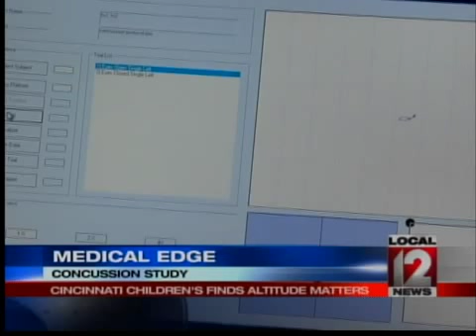Medical Edge: Concussion Study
CINCINNATI (WKRC) -- A breakthrough study released this week by researchers at Cincinnati Children's Hospital Medical Center may be the first step in uncovering a whole new way to prevent concussions in high school sports, especially football.
Medical reporter Liz Bonis explains how in today's Medical Edge.
It was a sudden blow to the head for Jack, who plays high school football, that brought him here to this Biodynamics Research Center in need of further evaluation.
I was at practice. I went to make a tackel, and I got knocked, said 16-year-old Jack.
Jack's dad initially didn't think much about it until:
Two weeks after the injury he took a concussion test, and he failed it miserably, said Trevor Lemmel.
The good news for Jack is that he does appear to be on the mend, but the real goal for the team here is to prevent concussions from ever happening.
Since the most recent studies show helmets don't do the trick, Doctor Greg Myer has been looking at another potential fix.
It is based on previous research, that we might need to tighten up the fit of the human brain inside the head when we play contact sports.
To find this out you might be surprised. They actually reviewed some very unique animals, with some very unique habits.
What we've done is worked with a group that has studied animal physiology especially woodpeckers and headramming sheep, said Myer's.
 Yep, you heard him, woodpeckers and headramming sheep.
Animals that have repeated massive concussive blows to the head and don't appear to suffer the same damaging consequences as humans.
What they have determined is they have this muscle called the hyoid muscle, we as mammals have that as well and we can alter, self alter, our jugular outflow. Very similar to what we see when we lay down. We can alter it to those levels, but what that does is it creates air bags for our brain, and takes out that area for slosh as we call it, said Myer's.
Now Myers team has taken this research one step further, they wanted to find out if this sort protective effect could happen naturally in higher altitudes. So his team did a nationwide review  from 500 high schools across the country. And we just split by high altitude and low altitude and we found a very strong effect, up to a 30 percent reduced rate of concussions in those schools that played at higher altitude, said Myer's.
Now they are in the process of conducting further studies with a device that would work to alter brain blood flow and potentially do the same thing no matter what altitude you play. We'll share more as they learn it.
Preliminary lab studies on this new device did show a drop in concussions. They are now starting human trials.